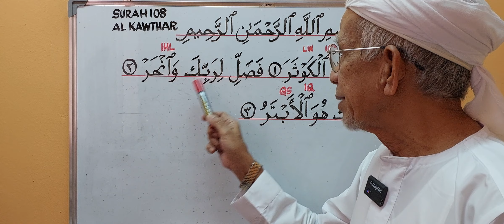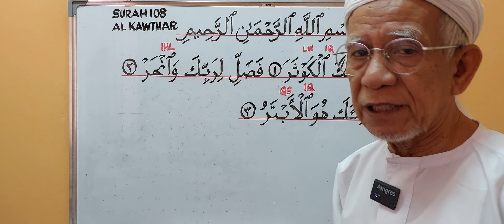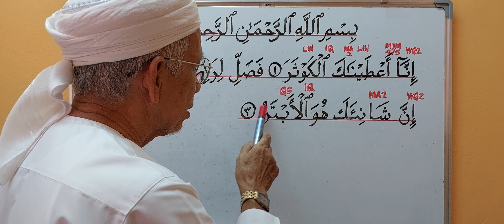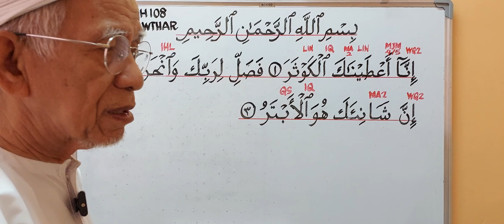Surah 108. Al Kawthar (Surah Lazim)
Membaca surah lazim, surah 108. Surah Al Kawthar secara bertajwid.